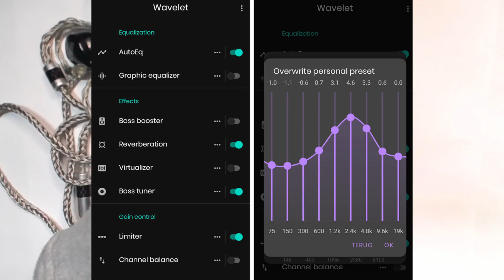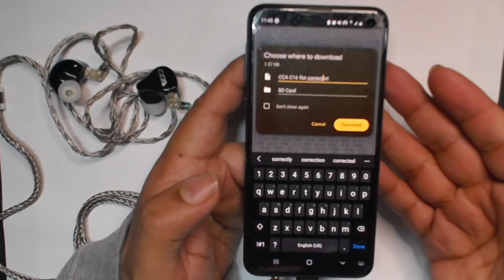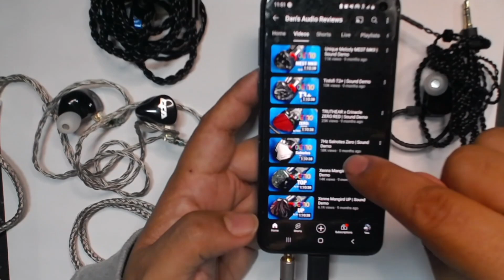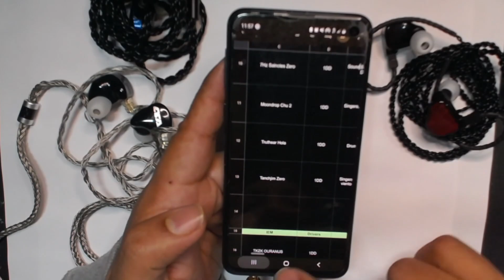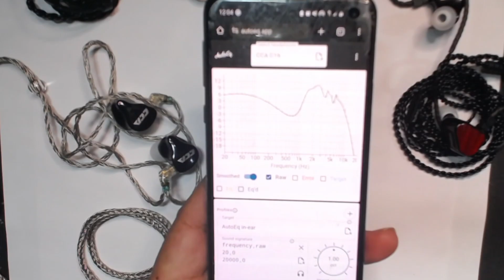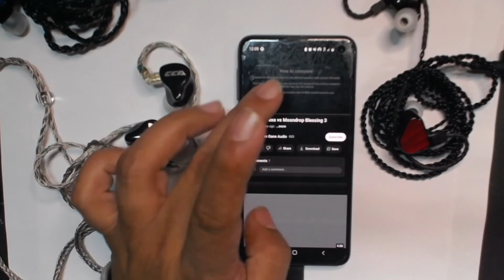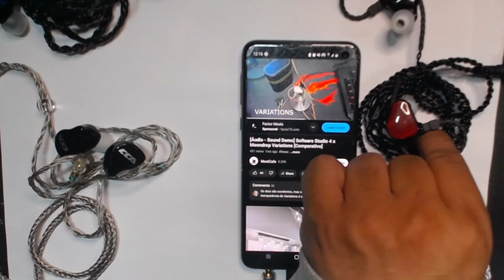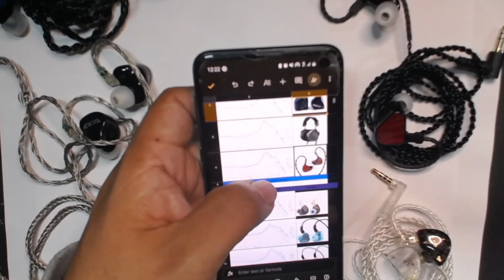Try any IEM for FREE with an EQ App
try any IEM with  WAVELET using their EQ correction download. then Look for any IEM sound demo to hear the characteristics of the IEM you would like to buy and find your Preferred Frequency response

show love and support their hard work